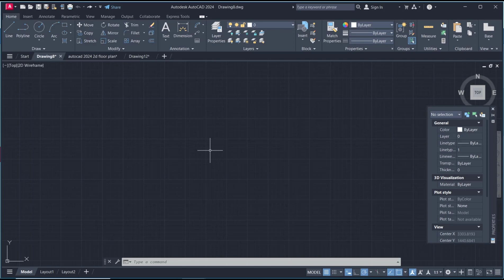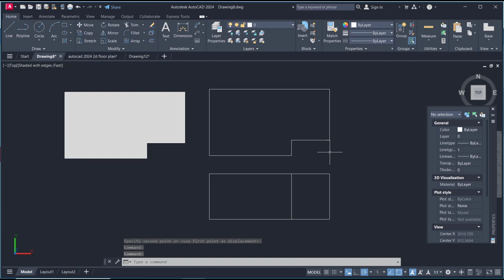AutoCAD How To Use Flatshot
Flatshot is a command in AutoCAD that allows you to quickly create 2D drawings from 3D models. Learn how to use this tool to create accurate and precise 2D representations of your 3D models with ease.